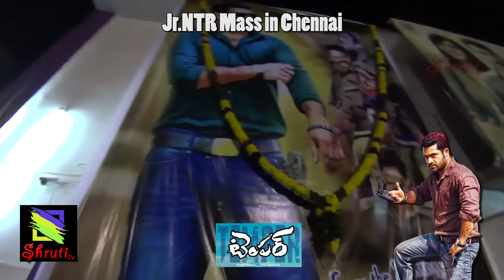Jr NTR Mass in Chennai | బాద్ షా పవర్ ఇది | Temper Fans Hungama in theaters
Jr.NTR Mass in Chennai - Temper FDFS

Baadshah ka power ithi

 బాద్ షా పవర్ ఇది

Believe it or not. We are at 5 am special show after Rajini, Ajith, Vijay, Vikram in Chennai. Jr.NTR Temper Released more than 10 screens here in Chennai. South India  Baadshah ka power ithi.
Fans are enter now with excitement.

Directed by : Puri Jagannadh
Produced by : Bandla Ganesh
Written by : Vakkantham Vamsi
Starring : Jr. N.T.R, Kajal Aggarwal, Prakash Raj
Background Score: Mani Sharma
Cinematography : Shyam K. Naidu
Edited by : S. R. Sekhar

Reporting Atri for Shruti.tv